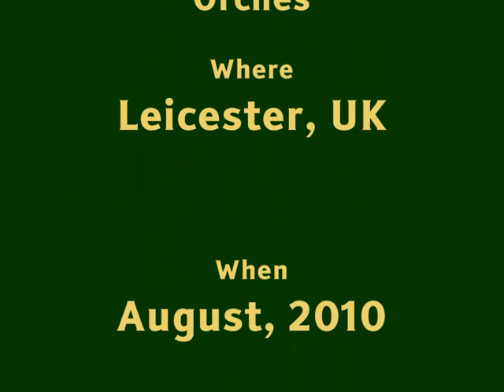More Faces in the Crowd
When I've been out on a video or photo shoot, I'm always amazed how many people I've almost met but haven't actually seen. This video celebrates some of them.